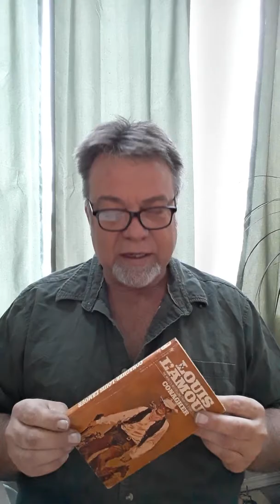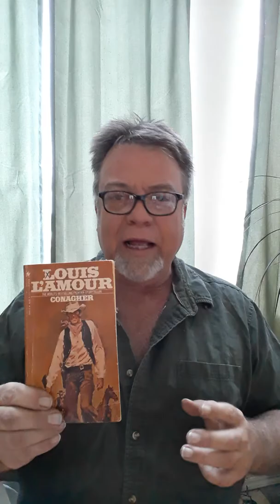Short introduction to the work of Louis L'amour